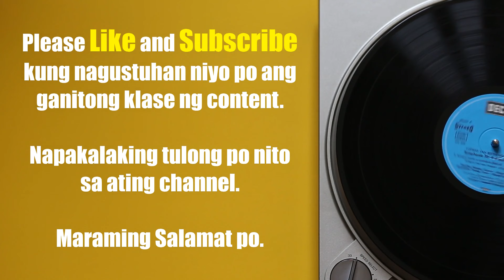Bakit SOBRANG DELIKADO ng Mga Tahimik na Tao?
Hindi natin malalaman kung ano ang iniisip ng mga tahimik maliban kung isasadula nila ito na ginagawa silang lubhang mapanganib. Gayunpaman, ang mga tahimik na tao ay hindi karaniwang mapanganib, ngunit nakikita lamang bilang isa dahil hindi sila gaanong nagsasalita, at ang mga tao ay maingat kapag nakikipag-ugnayan sila sa mga tahimik na tao dahil hinding-hindi nila maaaring samantalahin ang mga tahimik. Ang isang paraan na makakagawa tayo ng relasyon sa kanila ay ang bigyan sila ng pagkakataong magsalita at makinig sa kanilang mga sinasabi dahil kadalasan ay nakakapag-ambag sila ng makabuluhang impormasyon sa atin.

Ang mga tahimik na tao ay hindi mapanganib, sila ay nagiging isa lamang kung sila ay kinalaban mo. Paano mo hinaharap ang mga tahimik na tao sayong grupo?